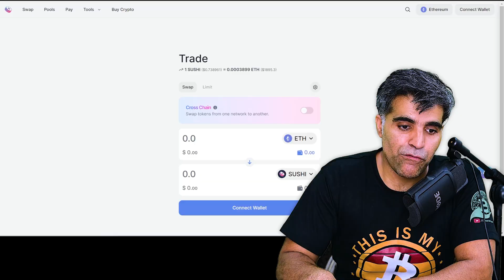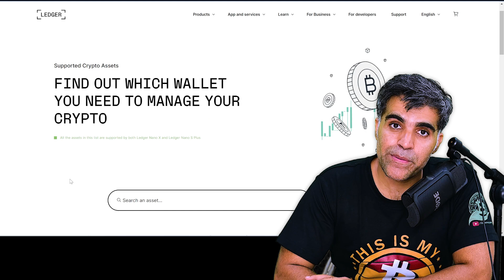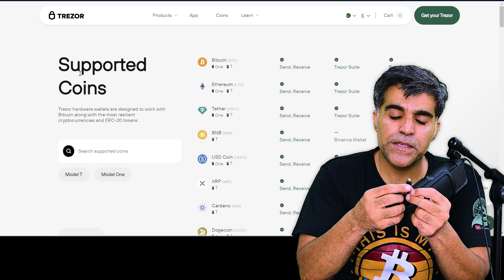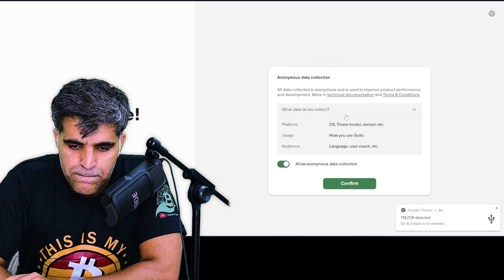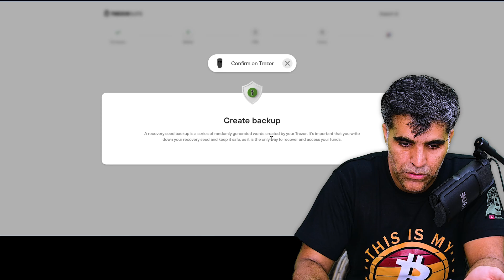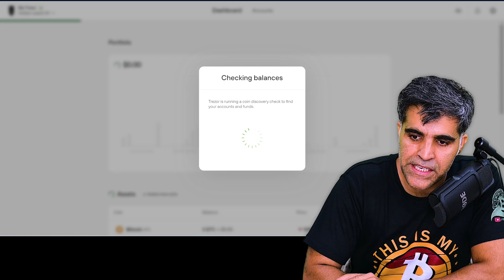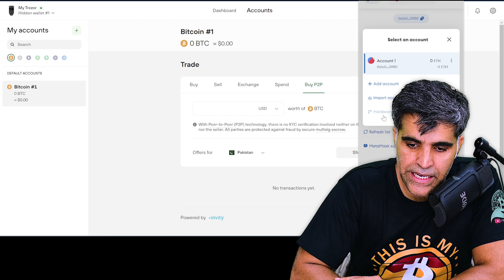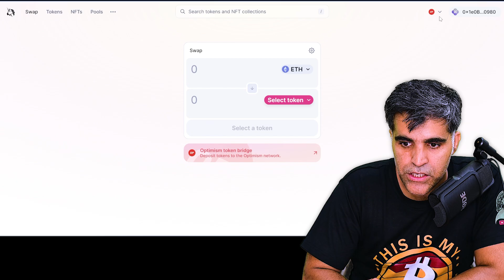A Comprehensive Basic to Advance Guide to Crypto Wallets-Part-3-Hardware Crypto Wallets | Crypto1O1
In this comprehensive YouTube video, we delve into the world of Crypto Wallets, exploring the various options available, such as Software, Hardware, and Paper Crypto wallets. Discover the reasons behind Hardware crypto wallets being considered more secure than their software counterparts. We'll also review some of the best Hardware Crypto Wallets on the market, including Ledger, Trezor, Safepal, SecuX, CoolWallet, and BitBox02.

For those interested in purchasing a Crypto Hardware Wallet, we've got you covered! Learn about the essential factors to consider before making your purchase decision. Additionally, we provide a step-by-step guide on setting up a Trezor Hardware Wallet in Hindi and Urdu, followed by a complete tutorial on how to use the Trezor Crypto Hardware Wallet effectively.

Don't miss this opportunity to enhance your understanding of Crypto Wallets and their security features.

Timestamps:
00:00 - Introduction-Crypto Wallet Complete Playlist
00:48 - Why there are many options for Crypto Wallets like Software, Hardware, and Paper Crypto wallets?
03:47 - Why Hardware crypto wallets are more secure than software wallets?
05:24 - Which Hardware Crypto Wallets are best? Ledger, Trezor, Safepal, SecuX, CoolWallet, BitBox02
07:00 - Which options you need to check in your Crypto Hardware Wallet before buying it.
09:00 - How to setup a Crypto Hardware Wallet - Trezor Hardware Wallet setup Guide in Hindi Urdu
15:10 - How to use Trezor Crypto Hardware Wallet complete guide in Hindi Urdu